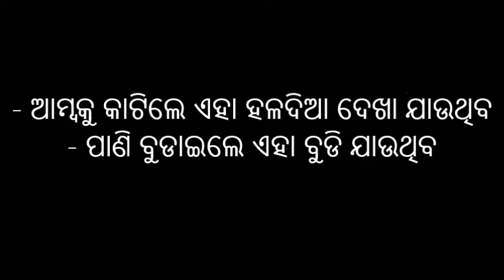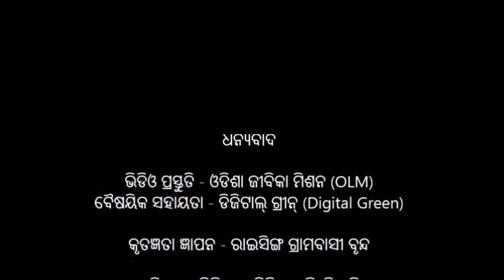Plucking technique in mango cultivation_Odia_OLM_Gajapati_odisha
This video is produced in Gajapati district of Odisha, India under collaboration between Odisha Livelihood Mission, Govt of Odisha and Digital Green to promote sustainable practices under mango value chain approach. Plucking of mangoes which is a part of harvest management needs to be improvised to maintain the quality of mangoes for longer period has been shown in this video.